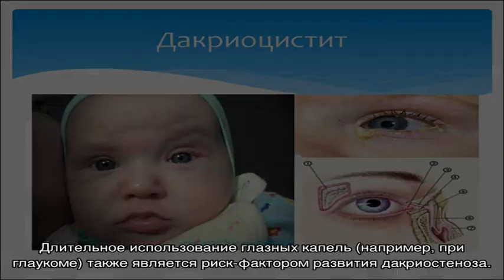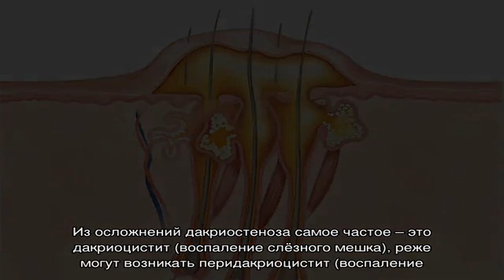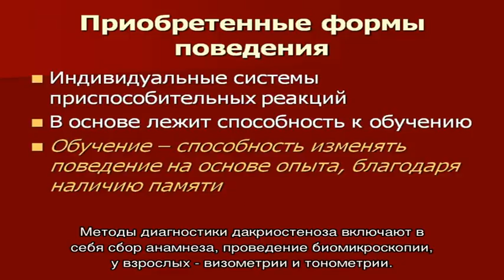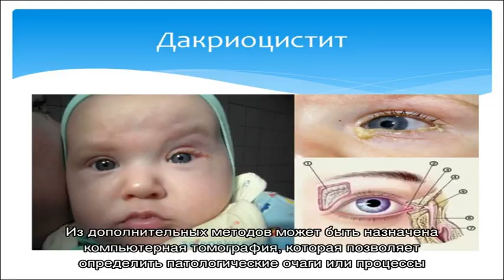Дакриостеноз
Дакриостеноз. Симптомы. Диагностика. Что делать при диагнозе дакриостеноз. Консервативное лечение и операции. Платные и бесплатные клиники, в которых лечится дакриостеноз.